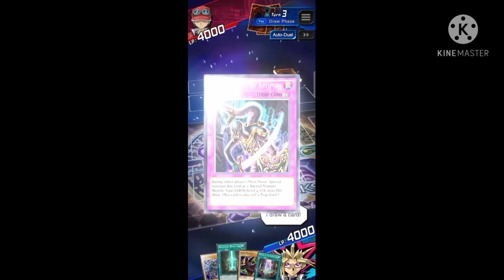l dueled again the Vagabond again#6